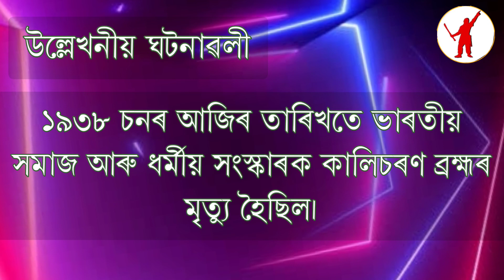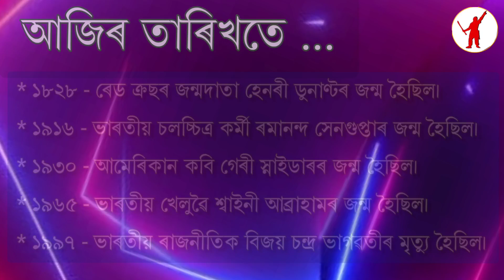৮ মে’ ২০২৪ | আজি ১৪৩১ ভাস্কৰাব্দৰ ২৫ ব’হাগ | বুধবাৰ | দিনটোৰ তাৎপৰ্য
আজি দিনটোৰ তাৎপৰ্য | ২৪ মে’ ২০২৪

ধন্যবাদ!